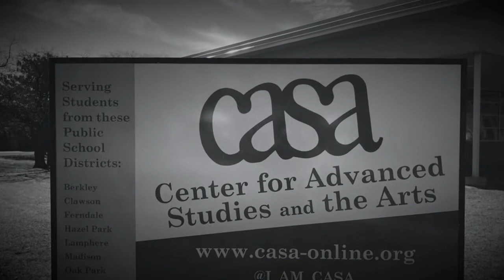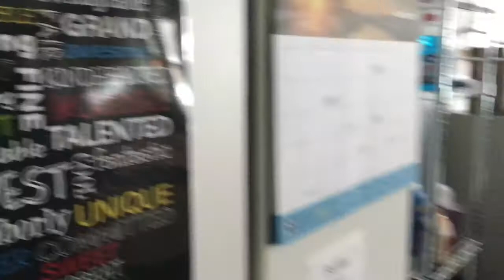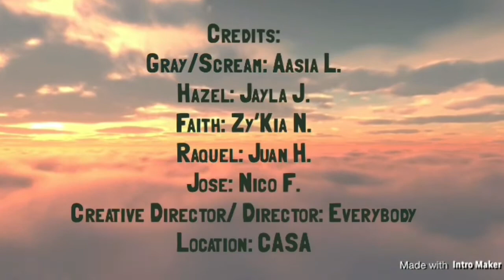Haunted High- CASA Film